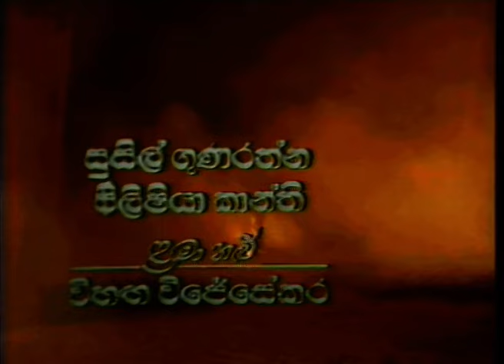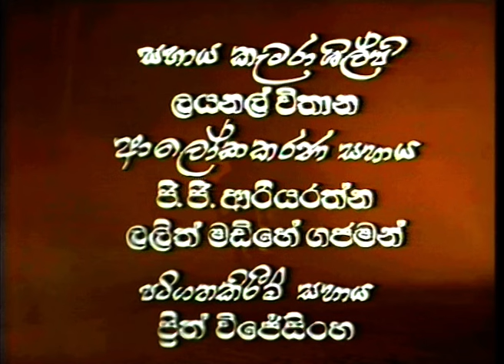දඩබිම | 06 වන කතාංගය | DADABIMA | EPISODE -06 | BERTRAM NIHAL | SINHALA TELE DRAMA | BERT DAVP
'දඩබිම' - ස්වකිය මනෝභාවයන් පාලනය කරගත නොහැකිවූ මිනිසාගේ අධ්‍යාත්මික ශෝකාලාපයෙන් අංශු මාත්‍රයක්..

DADABIMA TELE DRAMA - (1992)
PRODUCER - DIRECTOR - SCREENWRITER – Bertram Nihal

CAST
Richard Weerakkody
Hysinth Wijerathne
Grace Ariyawimal
Gamini Hettiarachchi
Ranjith Wickramasinghe
Mangala Karunarathne
Frilicia Kanthi
Wijerathne Warakagoda
Deepani Silva
Susil Gonerathne
Mallika Premachandra
Vihanga wijesekara
Elan Silvestor

DIRECTOR OF PHOTOGRAPHY– Channa Deshapriya
VIDEO RECORDIST – Palitha Perera
PRODUCTION MANAGER – Senadheera Rathnayake
ART DIRECTOR – Sena Mambulage
ASSISTANT DIRECTOR– Saman Kumara Liyanage
2ND ASSISTANT DIRECTOR– Suminda Gamage
EDITOR – Dammika Fonseka

Dadabima
'In content, Dadabima is a crime story; but its essence, both in spirit and execution is the operation of the law of righteousness. It communicates with immense impact and success the eternal truth of life that evil produces evil result while good actions yield good results.
Sylvester (Richard Weerakkody) a rural aristocrat holding economic and moral sway in the village was without a rival to unravel his colossal role as an unrepentant criminal. He had assumed rights over life and death of the simple lesser folks of the village.
He carried the burden of living a life split between two dominant passions that characterized his personality. With love and compassion reposed in his mistress Anohamy (Grace Ariyawimal) and, power and prestige vested in his wife Isabella (Hysinth Wijeratne) he posed a tyrannical disposition at both homes and away. For him matter preceded emotions. Everyone around him existed for his pleasure, pride and service. His craving for wealth and pleasure formed the core of his vision of life.
However, he suffered from a double tragedy which gradually moulded his character towards a sad end that brought tragedy to all. While he had a pretty, intelligent daughter (Mangala Karunaratne) by his mistress, he had an ugly moron son (Gamini Hettiarachchi) by his wife. His dream of a complete life was thus found in the imaginary union of the two interests in two differing and opposing places and personalities. Despite his fervent hope, he failed to reconcile this gift of fate in a single unit of satisfaction. He was sad but helpless at this split and shift of his creation, and faulted in his search for emotional fusion of sentiments.
The agony caused by the very sight of his moronic son Micheal aroused unbearable frustration for forcing an ineffectual non-event in his traditional home. Incidental Michael himself became his target of attack through which he sought, mental release too because he knew that he did not suffer from any biological defect. Torn between a desire to be a legitimate farther of a ‘complete’ legitimate son or daughter, Sylvester was rendered despondent on ascendance of physical immobility and changes in the society around.
Sylvester was too engrossed in his own world of lust and greed that he lost insight into the changing environment in which there was growing physical and moral resistance to his criminal and immoral moves seeking pleasure in sensuous pursuits and land-grabbing              manoeuvres. Shelved victim within his own self, he became increasingly isolated from home and society that his past criminality about which he was never repentant earlier, began to consume him mentally and physically. Once, murder did not dither him; nor the exploitation of the poor materially and emotionally.
Finally, he lost everything including his own self. His immortal and sinful past was following him like a shadow denying him both worldly pleasure and mental peace. Isabella was finally forced to commit suicide not only because she found herself painfully alone in the midst of a totally lost world, but also because she realized that she had to put up with a dad moron son as opposed to an agile elegant ‘daughter’ living outside her ‘home’ Moreover, she lost interest in life when she found that she had to give Sylvester and his vast castle a moronic son a product ‘entirely’ due to a genetically fault in her. ‘When Michael screamed “Amma” from within a massive house into an empty dark space and picturised from outside, it symbolized the vanity to which man’s all worldly possessions and  pleasures finally lead us.'

Review by E.M.G. Edirisinghe
Sunday Island – 24th May, 1992